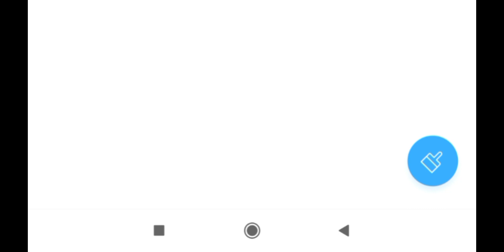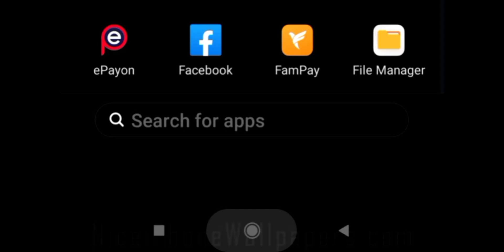VIP GLITCH PACK FREEFIRE ❗❗ VIP DRESS GLITCH FREEFIRE ❗❗ RAREST EMOTES FILE || Part-2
Special Glitch Pack🔥❗Free Fire VIP Glitch Pack❗Data Config FF❗Dress Glitch Free Fire❗Free Fire New Glitch File Today❗ Today New Glitch❗No Password❗In Free Fire New Glitch❗After Update

  ☢️GLITCH FILE LINK 🔥🔥

🔴NOTE THIS:
This video is made for the audiences who play the popular game called free fire. No harmful ingredients present here in this video.

ff glitch
glitch pack
ff glitch after update
glitch
glitch free fire mediafıre
best glitch file in free fire
ff glitch pack
ff vip glitch mediafıre
free fire dress hack
new free fire glitch
vip glitch free fire no password mediafıre
ff glitch file no password
final round gaming
free fire new vip glitch pack mediafıre
glich ff
glitch file ff
glitch free fire bundle
glitch pack for free fire
how to glitch in free fire
new glitch file in free fire
vip bundle glitch free fire mediafıre
vip glitch ff
ff glich
ff glitch app
ff glitch dress
today vip glitch free fire
emote glitch
ff all glitch
ff glitch no password
free fire dress glitch no password mediafıre